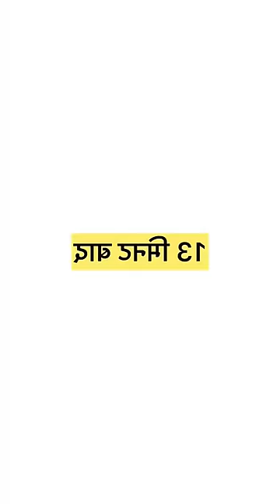Devar Bhabhi Ke Chochle || Kajal Soni Creator New Funny Video